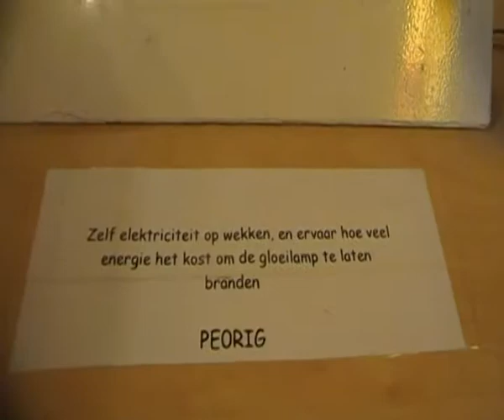Open dag de Jonge Onderzoekers Groningen.